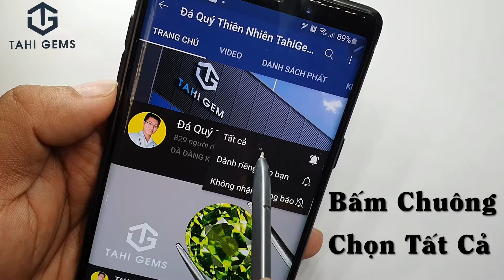Tahi 5827 - Nhẫn Ngọc Phỉ Thúy mix Moissanite | TahiGems - Tahi Phạm.